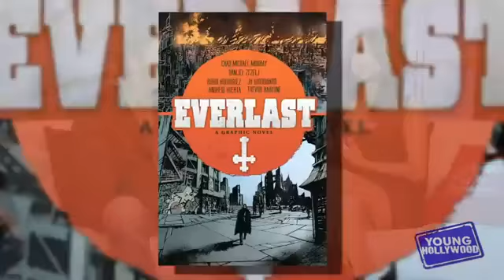Chad Michael Murray - YOUNG HOLLYWOOD Interview 2011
2nd December 2011